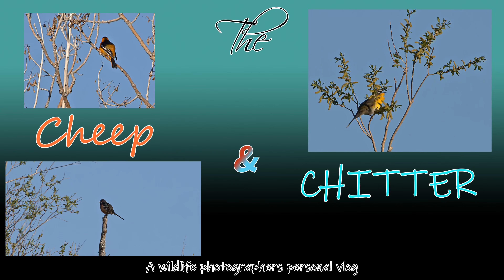Bread / Close to Danger - Cheep & Chitter (Personal Vlog) 4/3/2023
The bread episode. Where I'm kneading my dough and talking about my past. When I came the closest to being in danger.

I make several types of videos on the regular, the descriptions and links to playlists can be found below.

Wildlife vlogs
In which I go out into nature in search of wildlife. I bring cameras and microphones in order to capture those precious few moments. These are the vlogs where I talk about where I go, what I bring and what I see.
Cheep & Chitter (personal vlogs)
In which I talk about what I'm up to outside of wildlife related content, answer questions and generally ramble on about whatever is on my mind.
Capitalism Ho!
In which I spend a few minutes talking specifically about things I like. Be it collectibles I've acquired, or something that evokes a strong memory from my past.

While I have other social media handles, I basically don't use them at all. If you have a burning question you want me to answer on or off camera, e-mail is the best method.